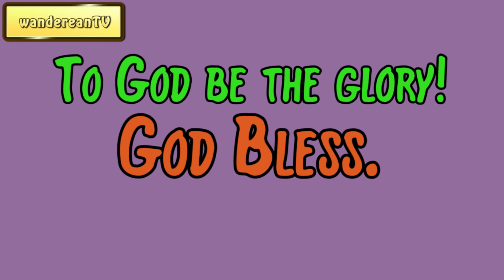1 Corinthians 9:16 - Preach The Gospel || Charles Spurgeon’s Sermon